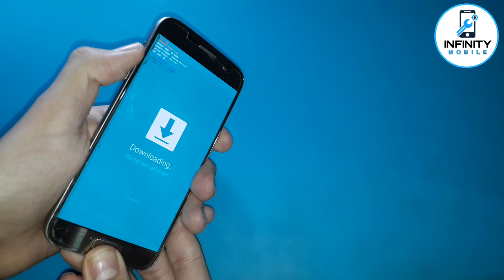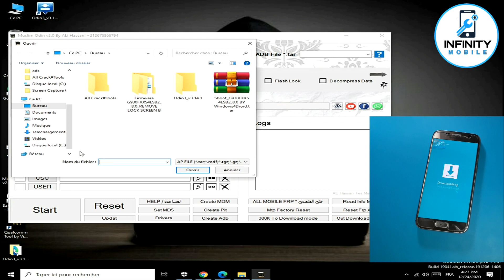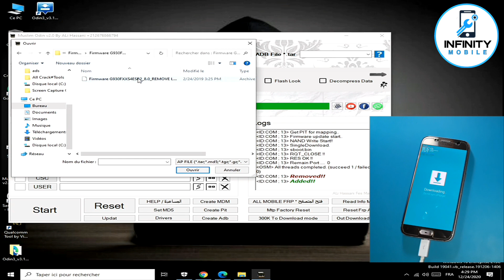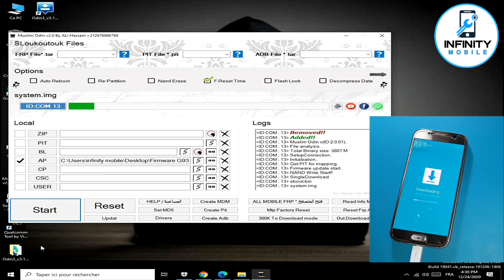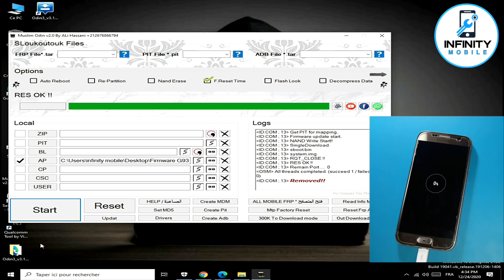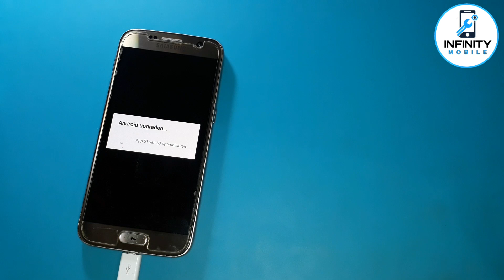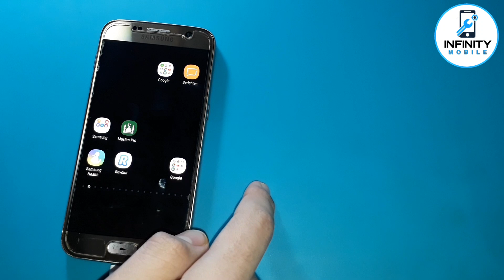Samsung Galaxy S7 G930F Android 8.0 (u4/s4) Remove Screen Lock Without Format Data By Muslim Odin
remove Lock Screen Pattern, Pin, Password and Fingerprint without data loss all SAMSUNG devices | Android 5 6 7 8 FRP ON :

By infinityMobile2426
By ELGSM
By infinitymobile.net